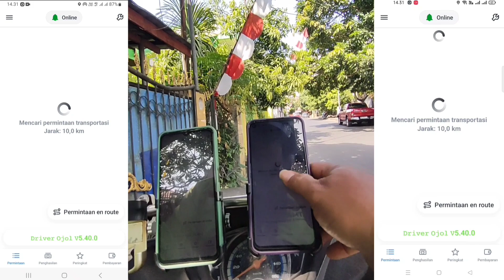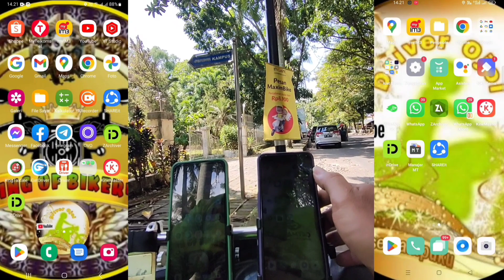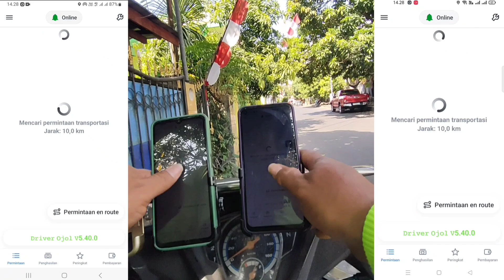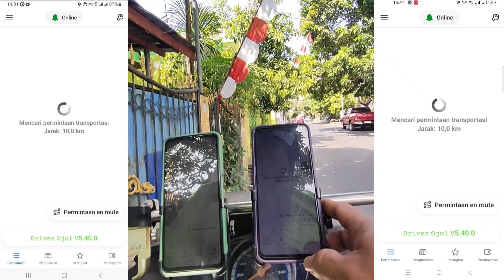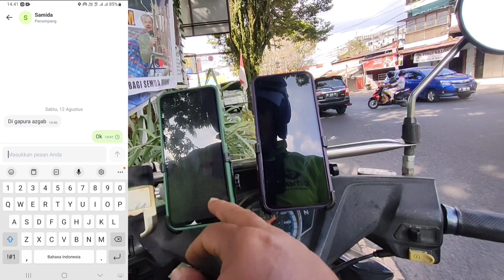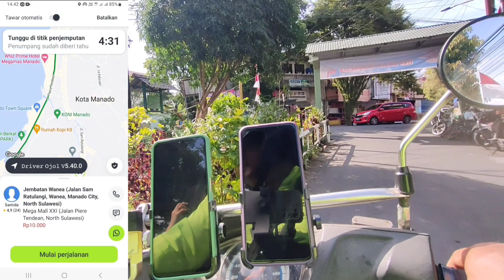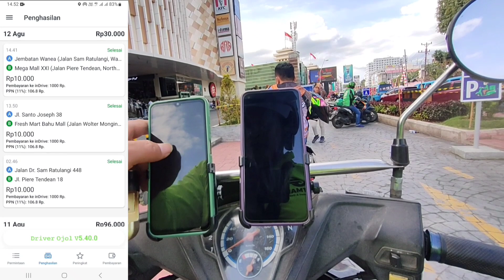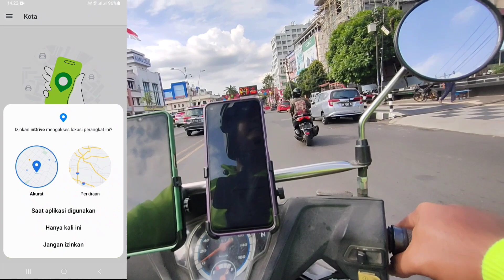INDRIVER AUTOBID VERSI TERBARU 5.40.0,autobid sistem dan mode online autobid all area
Driver Ojol||hallo teman-teman kembali lagi saya onbid diaplikasi transportasi ojek online indriver,dan menggunakan 2 akun dan menggunakan indriver autobid versi terbaru v.5.40.0 ,autobid sistem dan mode online autobid all area,diaplikasi indriver autobid v.5.40.0,bila dikota teman-teman belum support fitur autobidnya maka teman-teman bisa dapat orderan difitur online,karena difitur online orderannya sudah auto lelang,dan auto cocol ketika teman-teman minta order dilist order,Skali klik maka orderannya sudah autococol,diaplikasi indriver autobid versi terbaru ini atau indriver autobid full ini,didalam nya udah ada fitur refresh akun dan fitur wa,,dan autotimenya 3 menit.bila dikota teman-teman sudah support fitur autobid atau tawar otomatis bisa aktifkan saja di fitur Tawan otomatis maka orderan akan masuk lelang otomatis dan waktu timernya autobid sistem .
Oke,divideo sudah ada  penjelasannya ya teman-teman ,mengenai password dari file indrive autobid versi terbaru ini v.5.40.0 silakan nonton videonya sampai habis ya,terima kasih
 link downloadnnya dikolom komentar ya teman-teman 🙏